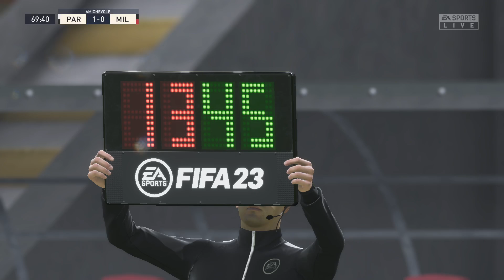🔴 LIVE 90°GOL | PARMA MILAN in FIFA23 PARTITA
Commenta e lascia un Pollice in su alla diretta

Salve Amici, su questo canale troverete principalmente partite:
Youtube + Sportzonagoal = divertimento assicurato! Se ami il calcio giocato questo è il canale che fa per te!

Fasce orarie:
MARTEDI DALLE 14.35 ALLE 18.35
GIOVE DALLE 14.35 ALLE 18.35
VENERDI SERA - in caso video alle 23 circa
SABA POME -in caso video alle 23 circa
DOME POME +SERA -in caso video alle 23 circa

 ▂ ▃ ▄ ▅ ▆ ▇ █ LEGGIMI BENE ANCHE SU ALTRI CANALI █ ▇ ▆ ▅ ▄ ▃ ▂

👉 Vi invito a iscrivervi ed attivare la "Campana"
Grazie a tutti per il vostro sostegno! 😃